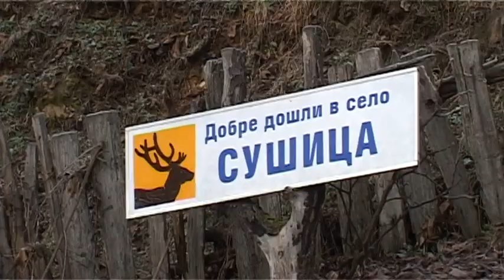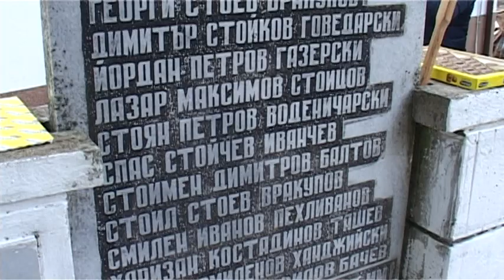Сурва в село Сушица, община Симитли - 14.01.2023 г.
Празници, обичай, традиции.